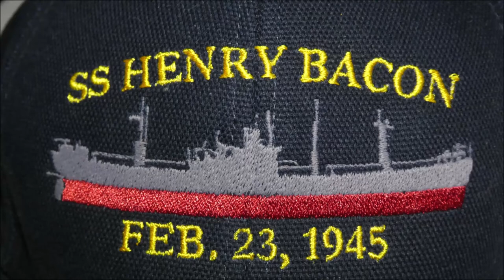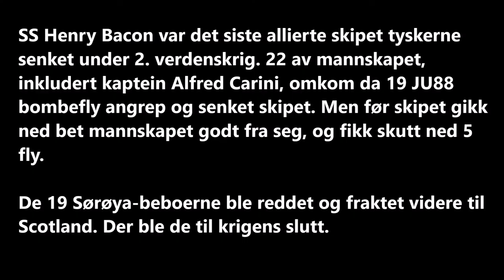Spud Campbell, Nils og Sigvald Mortensen intervjues for dokumentarserien Murmansk-konvoiene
Intervjuene ble gjort med telegrafist Earnal «Spud» Spurgeon Campbell , brødrene Nils Mortensen og Sigvald i forbindelse med serien Murmansk-konvoiene som ble sendt på Nrk.
Det handler om angrepet og senkningen av SS Henry Bacon 23. februar 1945. Opptakene er fra 2000. Spilt over fra VHS.

SS Henry Bacon var det siste allierte skipet tyskerne senket under 2. verdenskrig. 22 av mannskapet, inkludert kaptein Alfred Carini, omkom da 19 JU88
bombefly angrep og senket skipet. Men før skipet gikk ned bet mannskapet godt fra seg, og fikk skutt ned 5 fly.

Det fortelles at kaptein Alfred Carini gjorde en siste hilsen, med hånden til lua, til mannskapet i sjøen og de som hadde kommet opp i livbåtene, da
skipet gikk ned. En virkelig sterk historie. For de som ønsker å se serien Murmansk-konvoiene, bare klikk lenken. Innslaget med brødrene Nils og Sigvald
Mortensen kommer i del 3 av serien.

I 2001 kom det et brev og en skjermlue i postkassen til Nils. Bildet av luen er med i starten og slutten av filmen. Brevet var fra den siste gjenlevende av
mannskapet som var på SS Henry Bacon. Han skriver:

«Til Nils og Sigvald. I dette 76. året siden «Henry Bacon» ble senket, er det mitt privilegium å være i stand til å ønske dere begge alt godt, og å presentere et
lite symbol på vårt vennskap. Jeg vil at dere skal vite at dere og familien deres utviste stort mot på denne forferdelige dagen for så lenge siden. Jeg sender
mine beste ønsker til dere og familiene deres for årene som kommer.
Gud velsigne dere.
Dick Burbine.»